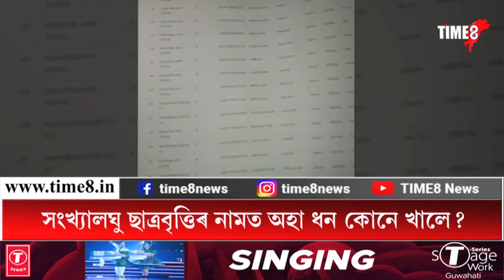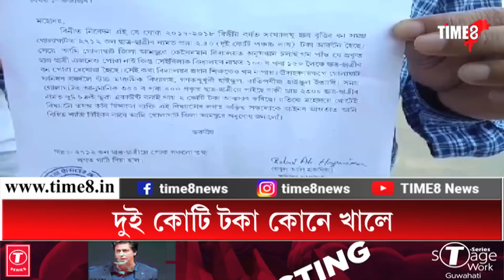NEWS | সংখ্যালঘু ছাত্ৰবৃত্তিৰ নামত অহা ২ কোটি টকা কোনে খালে ?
সংখ্যালঘু ছাত্ৰবৃত্তিৰ  নামত অহা ২ কোটি টকা কোনে খালে ?